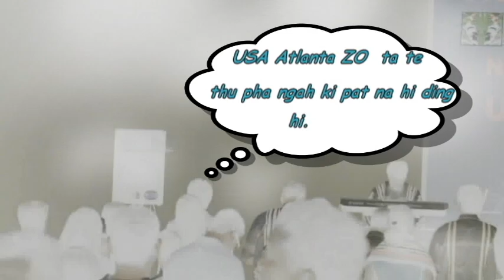Zo Khangno 2012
news video edting for 2012  US Atlanta